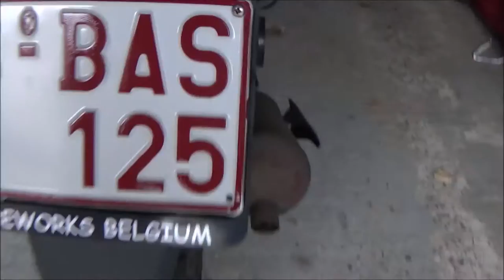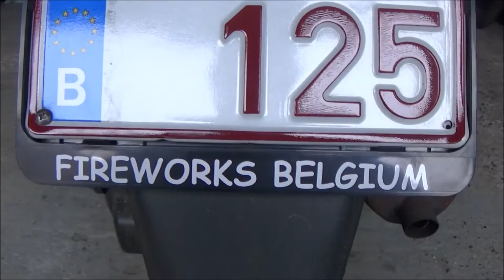Drones Gekocht + Gepersonaliseerde Nummerplaat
even 2 drones gekocht en mijn nummerplaat houder is aangepast aan de naam van Fireworks belgium